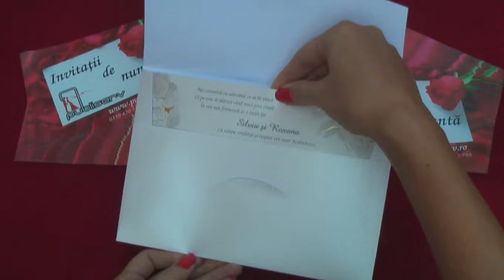invitatii de nunta cu flori, de logodna, 1114 code, wedding cards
invitatii de nunta cu flori, de logodna, catalog eco, 1114 code, wedding cards